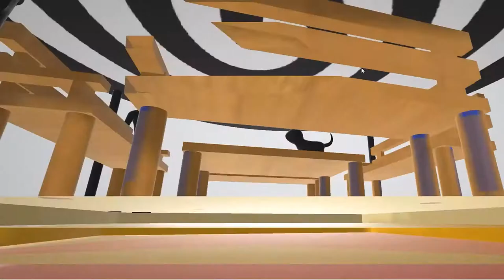Paint 3d - Floating Shed Creation On 3d Viewer | 2021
Warning! I did not owned anything

Application Software:
Microsoft 3d Paint (Floating) [Mouse User]
Microsoft 3d Viewer
Microsoft PowerPoint
Music Editor (Microsoft Store)
Video Editor (Microsoft Store)
Xbox Gaming Bar

Hardware:
Smart Phone (SAMSUNG S docomo)
Camera Quality: 1920 X 1080 (16:9)
Laptop - DELL intel  8th CORE i7P W10 64 - bit
Mouse - ELECOM EX - G

Facebook - MEOW MEOW CLUB ART (Page)